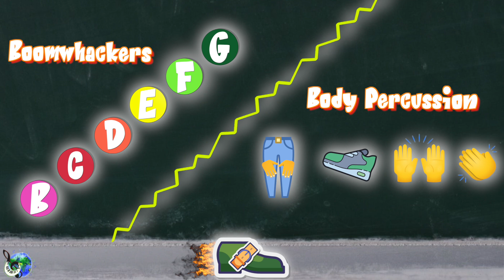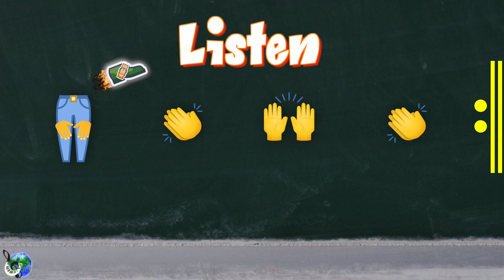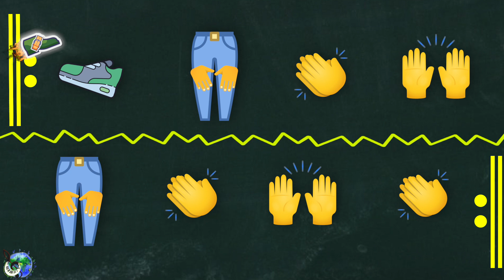One Two Buckle My Shoe Music Education Activity: Singing | Boomwhackers | Body Percussion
Super fun 'one two buckle my shoe' music education activity for the elementary music classroom. Beginner Version! Boomwhackers & body percussion make the one two buckle my shoe song fun and engaging for the classroom.